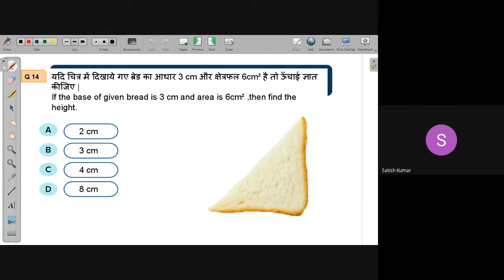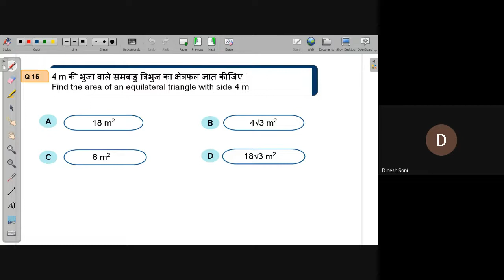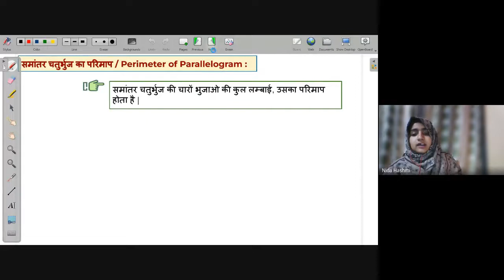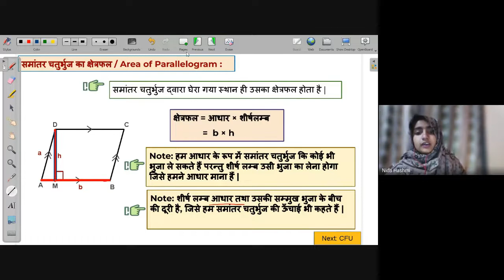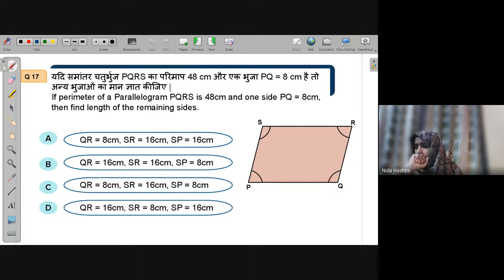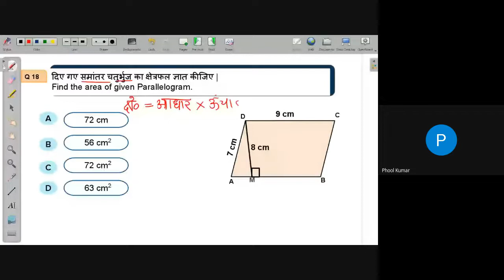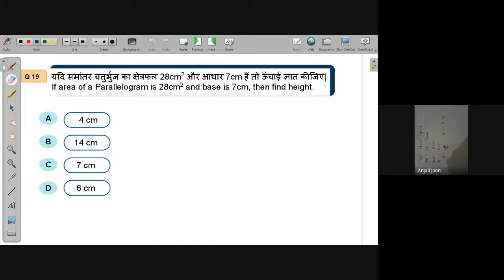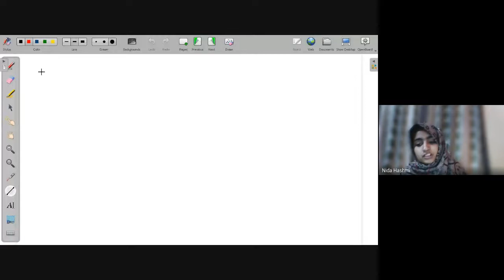Perimeter & Area of Parallelogram | Free Math Live Class Avanti | 19th Jan. 2022